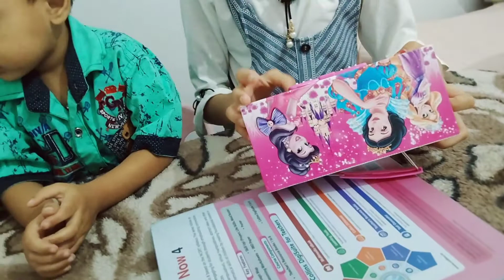Stationery Switch up Challenge Surprise my Stery Box , Priya Simran Vlogs